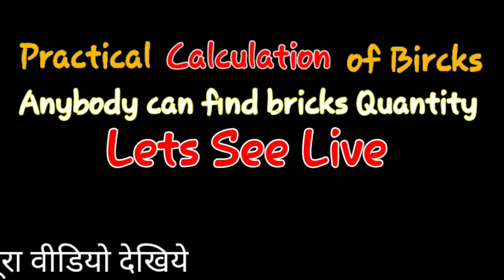brickwork calculation | મકાન મા ઈંટ ની ગણતરી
Hellow  friends How are you ?
i am Rbpatel..
  wellcome to my channel
Rbtech labs
    in this video  you  will see live damo regarding bricks calculation
  Jab bhi him gher banate  hai to usme  lagne wali bricks ki quantity nikal na padata  hai  ..
  yah video me aap puri detail dekhoge..
 how to  find quantity of bricks
brick quantity |
brick ki sankhya kaise  nikale|
brick works|
ચણતર કામ માટે ઈંટ|
ઈંટ ની સંખ્યા કેવી રીતે કાઢવી |
bricks in 1cum|
ek cum me kitni  inte lagegi |
1 cum maine kitni   bricks nikalegi |
site pe brick works |
brick masonry  work |
makan ma int  ketli vaparay |
brick works tips in gujarati |
civil works tips |
aa aavadi gayu to kam thai jaSe |
 chanatar kaam ma  ketli into vaparay |